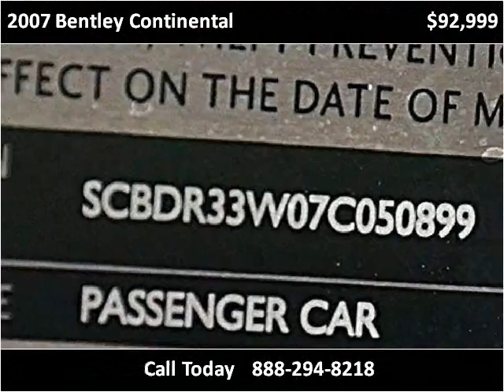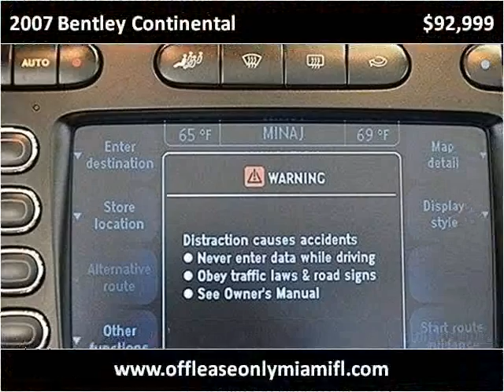2007 Bentley Continental Used Cars Miami FL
This 2007 Bentley Continental is available from Off Lease Only Miami.